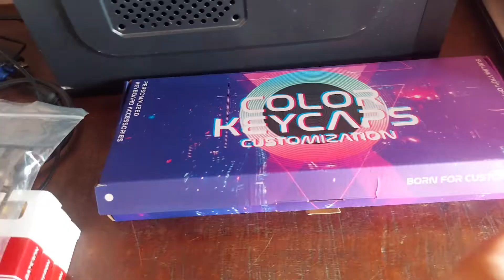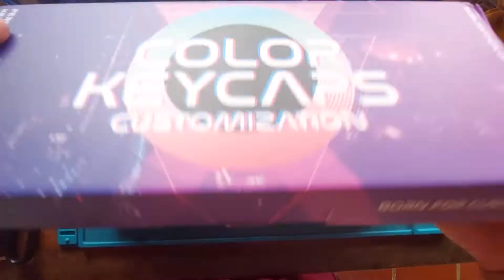Mod Royal Kludge RK84 - PTBR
Fala pessoal trouxe meu primeiro mod do meu RK84 que inclusive tem unboxing no canal!

Link do Teclado
Switches Gateron Milky Yellow Pro
Keycaps PBT
Coiled Cable
Estabilizadores Durock